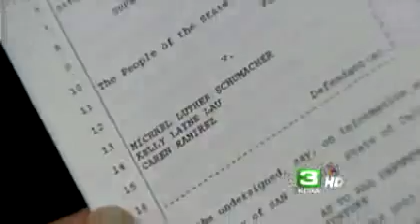Tracy Couple Charged With Torture, Abuse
A husband and wife were charged Thursday with kidnapping and torturing a teenager authorities said was sometimes kept shackled inside the couple's home and abused with a baseball bat, belt and knife. The boy's one-time guardian also was charged with similar allegations.